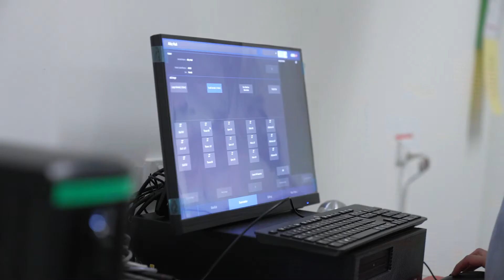Study Animal Technology at TAFE SA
Animal Technology Lecturer Paula Porter talks about studying the Diploma of Animal Technology at TAFE SA.
Learn more about studying Animal Technology at TAFE SA by visiting